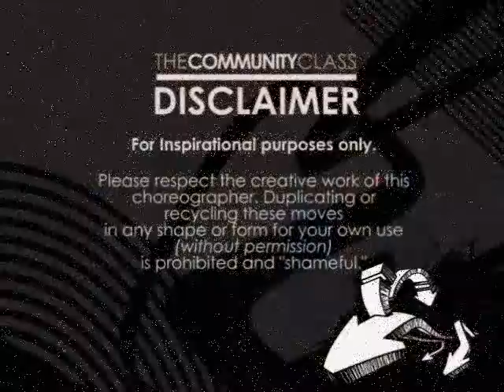BZ Community Class - Dana Wilson - Solo (w/ Paul Ross)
MEET DANA WILSON

Dana Wilson was born and raised in Aurora Colorado. She has studied many forms of dance, and fallen particularly hard for contemporary movement, hip hop, and funk styles. Dana moved to Los Angeles at age 18 to pursue her dreams and become a professional dancer. Dana has since worked on countless contemporary companies, commercials, music videos, award shows, movies (Shrek 4, and Charlie Wilson's War), Television shows (SYTYCD, Dancing With the Stars, America's Got Talent") and a world tour with Justin Timberlake (the Future, Sex, Love Show).  She has also excelled as part of creative development alongside renowned choreographers such as Toni Basil, Marty Kudelka, Tony award winner Andy Blankenbuehler, and Emmy award winner Wade Robson. Dana has lit the stage as a performer, and has become a passionate teacher and choreographer, but above all, is an admirer and student of the art of movement.